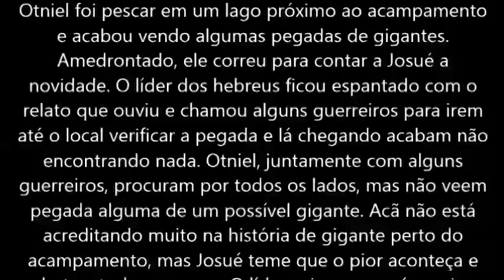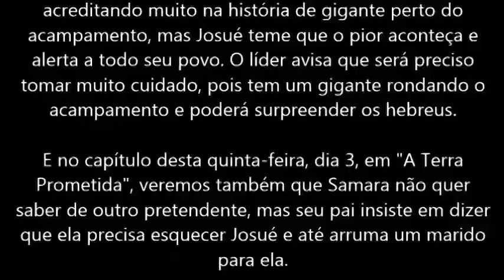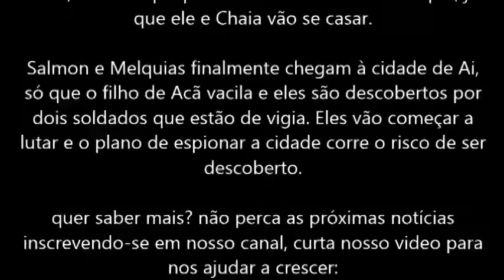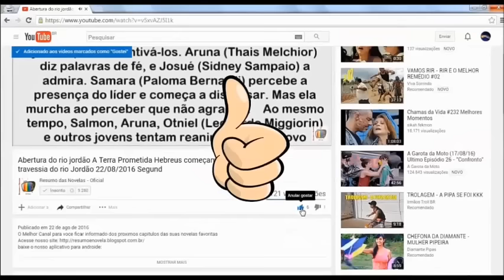'A Terra Prometida' Josué avisa aos hebreus sobre a presença de gigantes